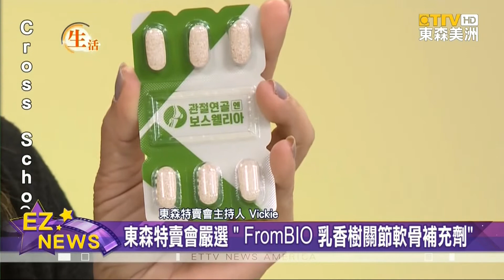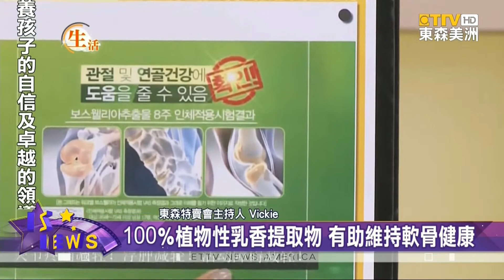東森特賣會嚴選 FromBIO 乳香樹關節軟骨補充劑 幫助軟骨健康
有鑑於 軟骨受損、無法修復，因此，關節保健、更加重要；「東森特賣會」本週嚴選、來自韓國的「乳香樹 關節軟骨 補充劑」，幫助維持 關節 活動力。

受損的膝蓋軟骨，又被稱為「退化性 關節炎」，主因雖是老化，也包含 肥胖、受傷、骨頭疾病、膝蓋過度負重 等，都可能引發，因此，提前保養 關節健康、格外重要。

「東森特賣會」特別推薦，來自韓國的「 FromBIO 乳香樹關節軟骨補充劑」，可透過 乳香中的 乳香酸，一方面 減緩發炎，還能促進、關節健康，甚至有中醫師、會使用它來 減緩 關節炎。

此外，專家也還提醒，軟骨損傷、各年齡層 都 可能發生，且除了 規律運動、可以增加 骨密度，還要適度補充 保護關節的 營養品、兩者併行，才是 最佳 保健方式。

一天兩粒、有效減少 關節疼痛、發腫，以及 活動障礙! 「 FromBIO 乳香樹關節軟骨補充劑」，獨家優惠、含稅免運費。

觀眾查詢更多詳情，請上「東森特賣會」官網。